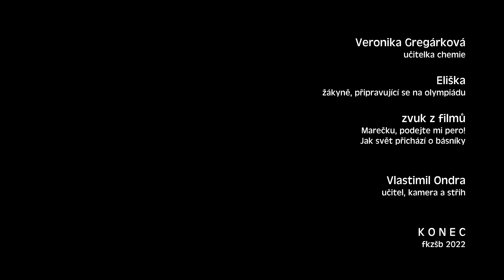PŘÍPRAVA NA CHEMICKOU OLYMPIÁDU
ZŠ Bánov 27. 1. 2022
CaCO3 + 2HCl = CaCl2 + CO2 + H2O  :D